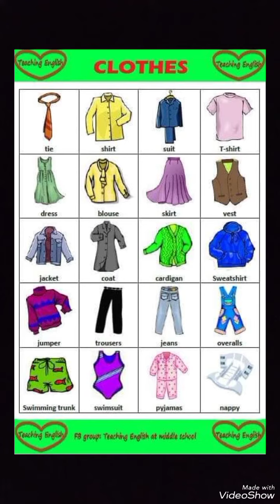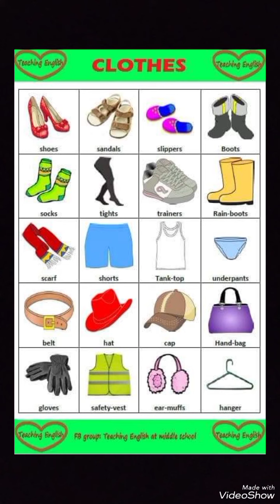What do you wear? *ماذا تلبس *الجزء الأول